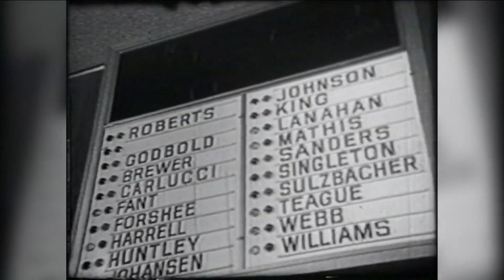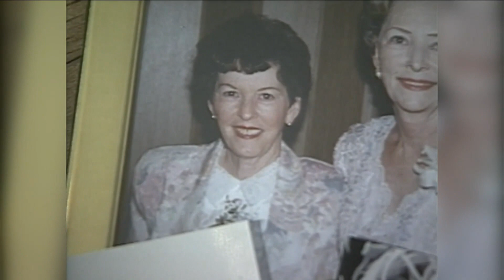Remembering Jake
As Jacksonville prepares to say goodbye this week, those who loved and respected former Mayor Jake Godbold say the ambitious young boy from the Northside of the city---who grew up to lead the city--- will not be forgotten.